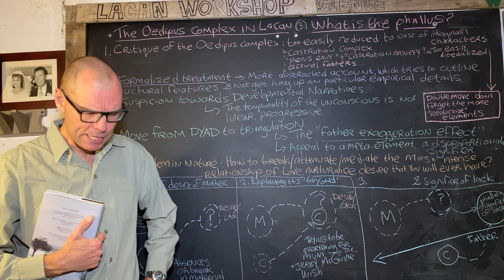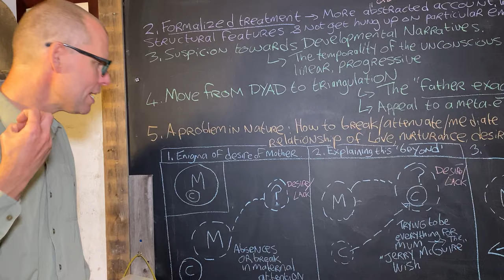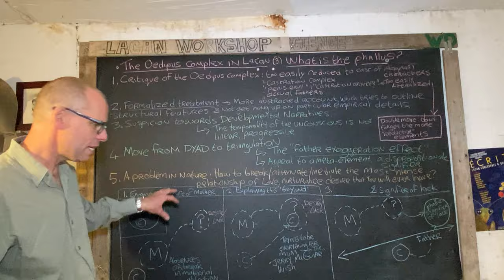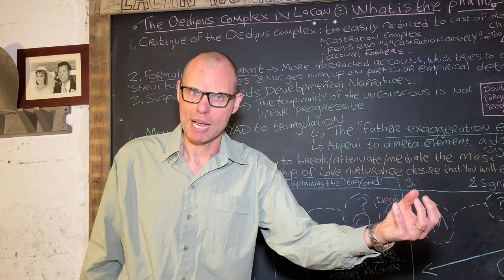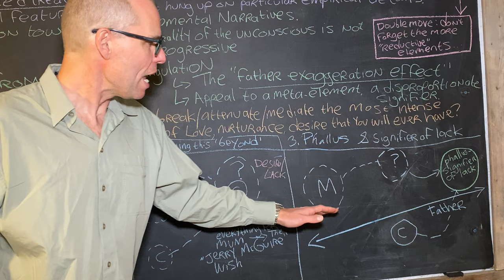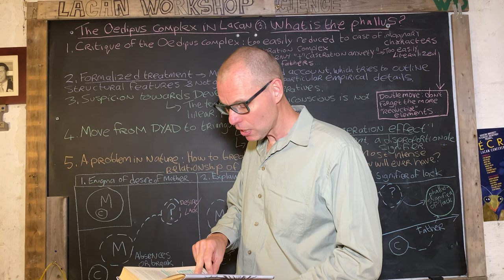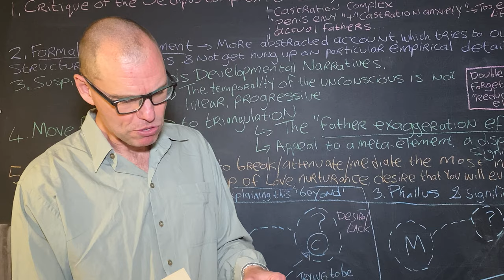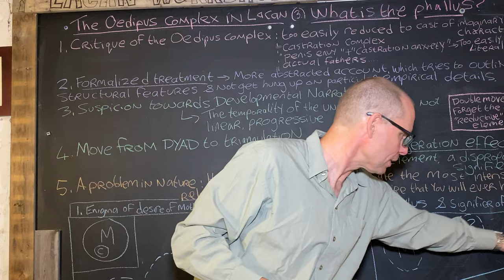The Oedipus Complex for Lacan (3 of 5) : What is the phallus?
Making reference to Darian Leader's 'What is Madness?', we sketch out three times within Lacan's reconceptualization of the Oedipus complex, moving from 1) the enigma of the mother's desire, to 2) attempts at explaining the 'beyond' of this desire, to 3) the phallus and the signifier of lack. Two factors are crucial in understanding Lacan's approach to the Oedipus factor: the imposition of law (through the Name-of-the-Father) and the role of phallus (to be understood as a signifier of lack/desire).